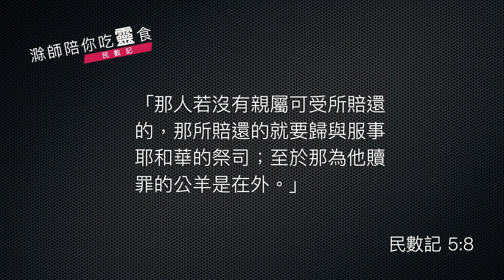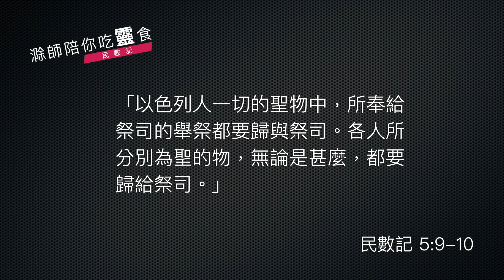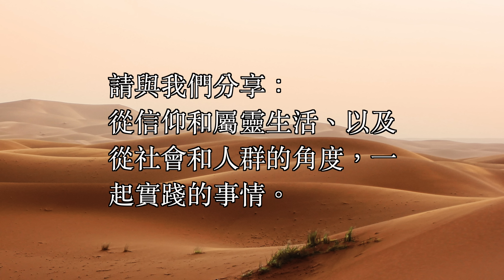《民數記》5:1-31 ｜第06集｜持守聖潔的群體｜滁師陪你吃靈食｜台北懷恩堂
各位弟兄姊妹平安！今天我們靈修進入到《民數記》第 5 章了。這一章記載了很多重要的規定，先讓我們看第 1 到第 4 節。

    《民數記》5:1-4
    耶和華曉諭摩西說：「你吩咐以色列人，使一切長大痲瘋的，患漏症的，並因死屍不潔淨的，都出營外去。無論男女都要使他們出到營外，免得污穢他們的營；這營是我所住的。」以色列人就這樣行，使他們出到營外。耶和華怎樣吩咐摩西，以色列人就怎樣行了。

這裡面的規定，是規定有三種人：患大痲瘋的人、患漏症的人 (就是血漏)，還有就是摸過屍體引起不潔淨的人，不可以進入營內，這是當時一個聖潔的觀念。這裡所謂的「聖潔」，不要從生理或者是衛生的角度去看。這裡的「聖潔」，是一個宗教禮儀中的聖潔。這三類人定為不聖潔，不一定是他們的行為有些什麼問題，而是宗教上的定義。這樣的情況是不能夠與其他的人合而為一的，所以他們必須分開。

聖潔和不潔的觀念，從這段經文給我們看見非常強烈的，不潔絕對不能跟聖潔的群體混在一起。這個定義使得下面以色列人要做一切的事奉、敬拜，或者是行進，都有一個準則了。

接下來我們要看第 5 到第 10 節，另外一個角度要讓以色列民能夠符合上帝的標準，在社群中要有什麼樣的表現，讓我們先看經文。

    《民數記》5:5-10
    耶和華對摩西說：「你曉諭以色列人說：無論男女，若犯了人所常犯的罪，以致干犯耶和華，那人就有了罪。他要承認所犯的罪，將所虧負人的，如數賠還，另外加上五分之一，也歸與所虧負的人。那人若沒有親屬可受所賠還的，那所賠還的就要歸與服事耶和華的祭司；至於那為他贖罪的公羊是在外。以色列人一切的聖物中，所奉給祭司的舉祭都要歸與祭司。各人所分別為聖的物，無論是甚麼，都要歸給祭司。」

這裡定義了，凡是虧欠別人的，要怎麼樣來償還賠償。這種的規定，是使得這個社群能夠有一個共同的生活行為的標準。若是虧欠了別人，必須要做出賠償之外呢，還要加上五分之一，代表著這是群體之中，個體彼此的尊重。那當然，也因此使得群體之間，能夠維繫一個和平的關係。

從剛剛這兩段經文，給我們看見，第一個是要讓不潔的與聖潔的分開；第二、是聖潔中的百姓，也需要有一個合神心意的生活方式。

第三段經文記載在 11 到 31 節，我們就不一一地來讀了，只要各位稍微讀一下經文，就發現這麼長的段落是記載了如何驗證一個婦人是不是行了姦淫。也許我們會這樣問：怎麼對一個婦人有婚外的性行為，要這樣子複雜的檢驗啊？

要瞭解這段經文，就必須要回到當時的時代背景。解釋聖經必須要用當時的時代背景來解釋，而不是用我們現在的角度和觀點去解釋，才會正確。當時的時代背景，女性是一個弱勢群體，所以，當時一個丈夫說他的太太對他不忠，那這個女人就被定罪了。但是，上帝卻不是這樣子，上帝要很清楚的驗證出這個女人是不是真的對她的丈夫不忠。於是，就有了從第 11 節一直到 31 節這個繁複的過程。

這段經文不是踐踏女性的地位，反而，從當時的處境和當時的做法來看，這是一個保障婦女的地位。因為不是她的先生說就算數，而是要經過一個過程，這個過程，祭司也要參與在當中。那不只這樣，要啟動這個過程，這個先生也要預備一些奉獻的東西，也是要付出代價的。

這一些的作為和規定，再一次給我們看見，是要讓這聖潔的群體，在曠野生活的時候，第一、有了生活的規範；第二、讓大家知道聖潔的重要；第三、在規範之中，大家可以有一個平和的生活。這裡當然是牽涉到信仰的角度，不過，也牽涉到社會的角度。上帝透過摩西，將祂的心意告訴百姓，這樣的心意，真是充滿了信仰的原則，也顧念到人間、社會的互動，從此可以看見上帝的律法是一個合情、合理的律法。

願主帶領我們，讓我們今天也領受主在新約中，給我們愛人如己、愛神、愛人等等的誡命。這些誡命是合於屬靈的生命規則，也合於人群共同生活的生命規則。願主幫助我們，給我們力量去遵守，給我們決志去遵守，使得今天的屬靈團體也能夠走在主的心意之中。

經過這段經文一起靈修，今天試看看我們做一件事，那就是分享一下你的屬靈經歷裡面，有沒有哪一件可以從信仰和屬靈生活的角度，以及從社會和人群的角度，一起來實踐的。若是你想到了，歡迎你在下方留言，我們彼此分享和激勵。

願神大大的祝福你，平安。

經文：民數記 5:1-31

1耶和華曉諭摩西說： 2「你吩咐以色列人，使一切長大痲瘋的，患漏症的，並因死屍不潔淨的，都出營外去。 3無論男女都要使他們出到營外，免得污穢他們的營；這營是我所住的。」 4以色列人就這樣行，使他們出到營外。耶和華怎樣吩咐摩西，以色列人就怎樣行了。

5耶和華對摩西說： 6「你曉諭以色列人說：無論男女，若犯了人所常犯的罪，以致干犯耶和華，那人就有了罪。 7他要承認所犯的罪，將所虧負人的，如數賠還，另外加上五分之一，也歸與所虧負的人。 8那人若沒有親屬可受所賠還的，那所賠還的就要歸與服事耶和華的祭司；至於那為他贖罪的公羊是在外。 9以色列人一切的聖物中，所奉給祭司的舉祭都要歸與祭司。 10各人所分別為聖的物，無論是甚麼，都要歸給祭司。」

11耶和華對摩西說： 12「你曉諭以色列人說：人的妻若有邪行，得罪她丈夫， 13有人與她行淫，事情嚴密，瞞過她丈夫，而且她被玷污，沒有作見證的人，當她行淫的時候也沒有被捉住， 14她丈夫生了疑恨的心，疑恨她，她是被玷污，或是她丈夫生了疑恨的心，疑恨她，她並沒有被玷污， 15這人就要將妻送到祭司那裏，又為她帶着大麥麵伊法十分之一作供物，不可澆上油，也不可加上乳香；因為這是疑恨的素祭，是思念的素祭，使人思念罪孽。

16「祭司要使那婦人近前來，站在耶和華面前。 17祭司要把聖水盛在瓦器裏，又從帳幕的地上取點塵土，放在水中。 18祭司要叫那婦人蓬頭散髮，站在耶和華面前，把思念的素祭，就是疑恨的素祭，放在她手中。祭司手裏拿着致咒詛的苦水， 19要叫婦人起誓，對她說：『若沒有人與你行淫，也未曾背着丈夫做污穢的事，你就免受這致咒詛苦水的災。 20你若背着丈夫行了污穢的事，在你丈夫以外有人與你行淫， 21（祭司叫婦人發咒起誓），願耶和華叫你大腿消瘦，肚腹發脹，使你在你民中被人咒詛，成了誓語； 22並且這致咒詛的水入你的腸中，要叫你的肚腹發脹，大腿消瘦。』婦人要回答說：『阿們，阿們。』

23「祭司要寫這咒詛的話，將所寫的字抹在苦水裏， 24又叫婦人喝這致咒詛的苦水；這水要進入她裏面變苦了。 25祭司要從婦人的手中取那疑恨的素祭，在耶和華面前搖一搖，拿到壇前； 26又要從素祭中取出一把，作為這事的紀念，燒在壇上，然後叫婦人喝這水。 27叫她喝了以後，她若被玷污，得罪了丈夫，這致咒詛的水必進入她裏面變苦了，她的肚腹就要發脹，大腿就要消瘦，那婦人便要在他民中被人咒詛。 28若婦人沒有被玷污，卻是清潔的，就要免受這災，且要懷孕。

29「妻子背着丈夫行了污穢的事， 30或是人生了疑恨的心，疑恨他的妻，就有這疑恨的條例。那時他要叫婦人站在耶和華面前，祭司要在她身上照這條例而行。 31男人就為無罪，婦人必擔當自己的罪孽。」